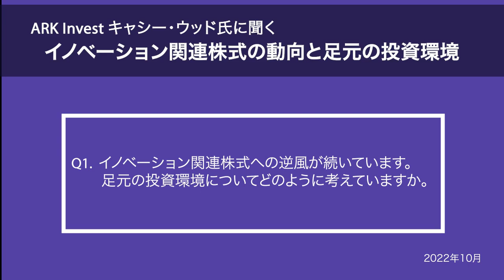ARK Invest キャシー・ウッドに聞く イノベーション関連株式の動向と足元の投資環境 Q1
ARK InvestのCEO/ CIO キャシー・ウッドに、イノベーション関連株式の動向と足元の投資環境についてインタビューを行ないました。
ぜひご視聴ください。 （2022年10月作成）

Q1. イノベーション関連株式への逆風が続いています。足元の投資環境についてどのように考えていますか

内容については、英語が日本語字幕版に優先します。（当動画は情報提供のみを目的としています）
【ARKの最新レポートが日本語で読めるARKの日本語サイト】 ⇒
【日興アセットマネジメント: ARK INVEST紹介ページ】 ⇒

日興アセットマネジメント株式会社 金融商品取引業者　関東財務局長（金商）第368号 加入協会：一般社団法人 投資信託協会、一般社団法人 日本投資顧問業協会 【投資信託に関するリスク、費用について】 ⇒